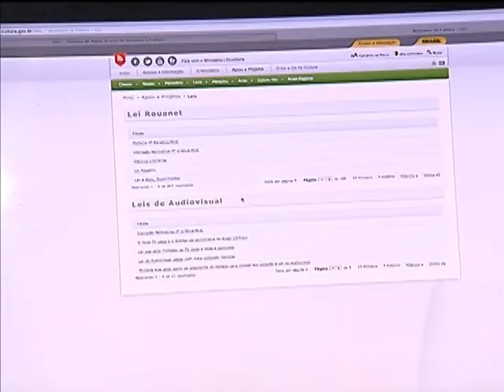Cerca de 4 mil projetos culturais captaram recursos por meio da Lei Rouanet em 2013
NBR NOTÍCIAS - 12.03.14: Projetos culturais no Brasil captaram cerca de R$ 1,3 bilhão por meio da Lei Rouanet em 2013. A previsão de recursos para este ano é de quase R$ 2 bilhões. A lei permite que, por renúncia fiscal, pessoas físicas e jurídicas destinem à cultura parte dos recursos que seriam pagos como imposto de renda (6% e 4%, respectivamente). A captação é feita por gestores culturais.